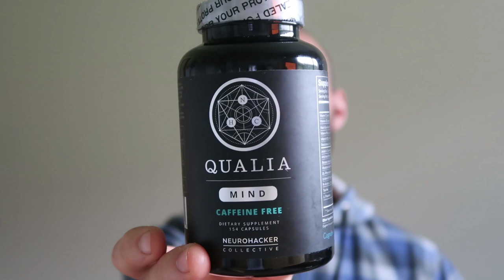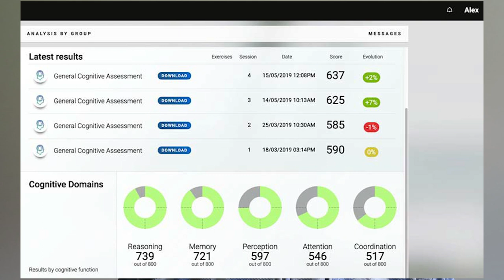Qualia Mind Review: Incredible 40% Deep Sleep & Improved Brain Function!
How I boosted my deep sleep to 40% on Qualia Mind!